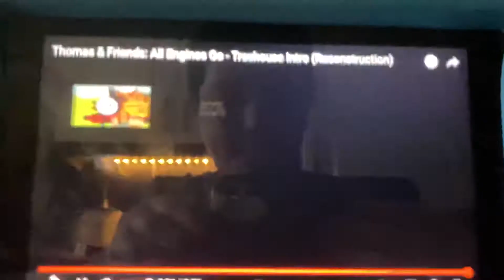Thomas & Friends: All Engines Go! (2021) Intro US _ Season 25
Thomas and His Friends Are Back For a Brand New Adventure With an All-New 2D Animated Look And Some Laugh Out Loud Adventures
Join Thomas Percy Nia Kana And Diesel On The Tracks With New Music Big Laughs And Happy Games To Play - All Aboard For a Big Adventure.